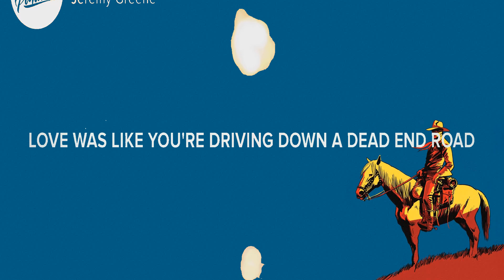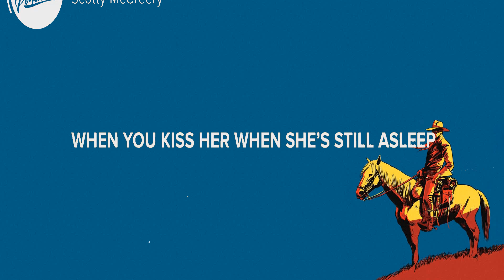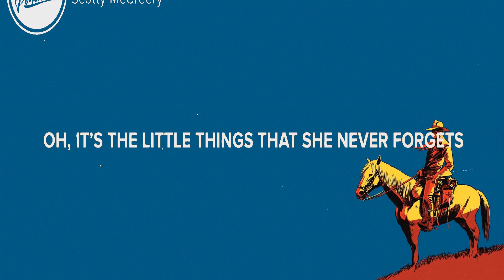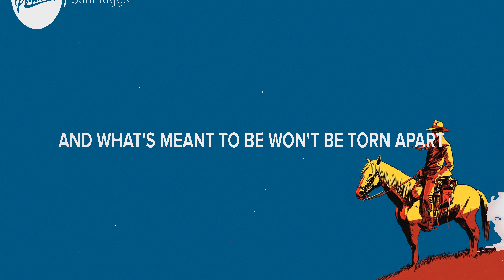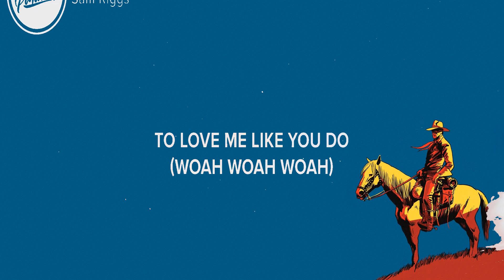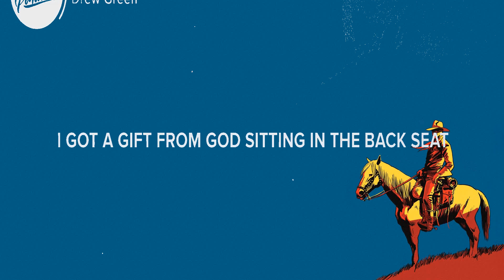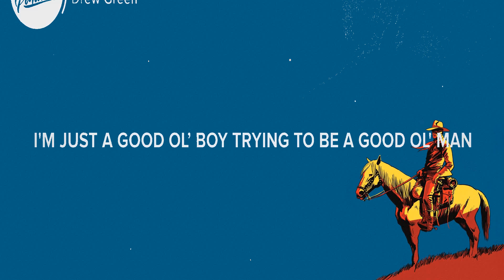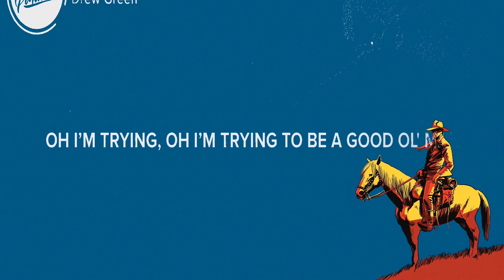Jeremy Greene ~ Love Is # lyrics # Scotty McCreery, Sam Riggs, Drew Green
1. Jeremy Greene - Love Is
2. Scotty McCreery - It Matters to Her
3. Sam Riggs - Bulletproof Heart
4. Drew Green - Good Ol' Man